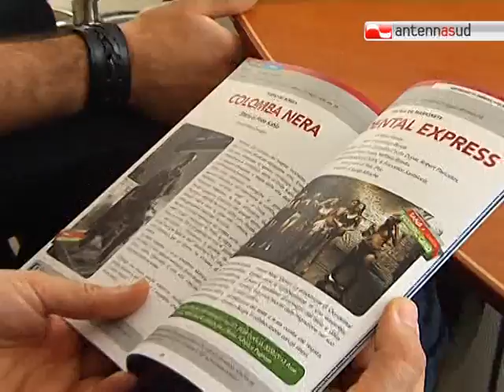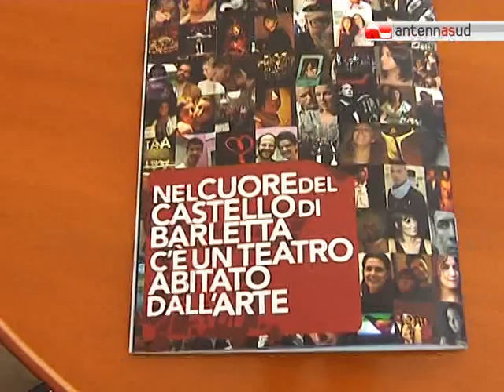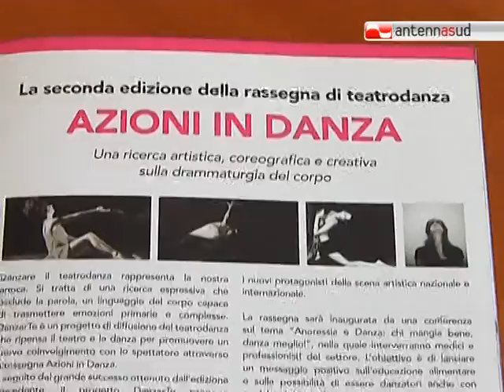TG 12.05.12 "Tana Fest" a Barletta, diciannove spettacoli dal 16 al 21 maggio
E' una festa del teatro quella che il Castello di Barletta ospiterà dal 16 al 21 maggio, in occasione della "Tana Fest": in 4 diversi luoghi del castello saranno messi in scena 19 spettacoli di prosa e danza.